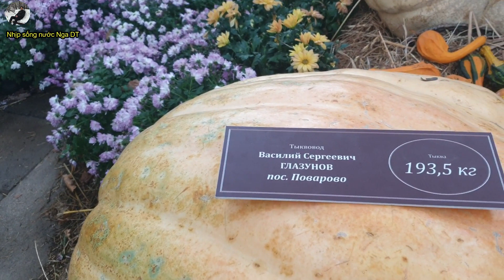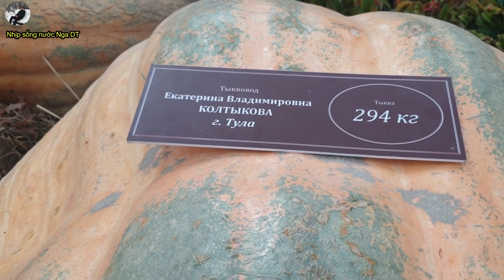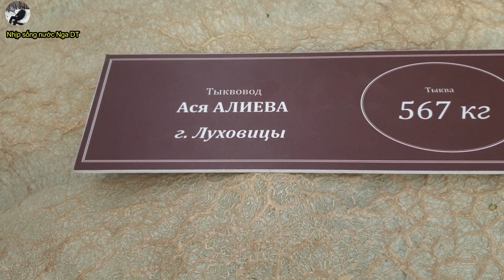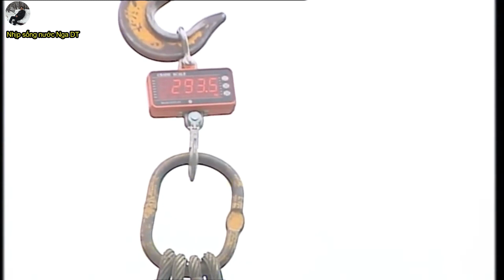Triển lãm những quả bí ngô khủng nhất ở Moscow liên bang Nga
👉 Kênh Nhịp sống nước Nga DT: nhằm mang đến cho các bạn cái nhìn về cuộc sống, đất nước, con người Nga xưa và nay. Đồng thời cũng đem đến hình ảnh người Việt Nam đang sinh sống và làm việc tại liên bang Nga
👉 Mục đích giúp chúng ta thấu hiểu nhau hơn, chia sẻ với nhau và cùng nhau xây dựng một cuộc sống vui vẻ, an lành và hạnh phúc.
Nhịp sống nước Nga: Quê hương thứ hai